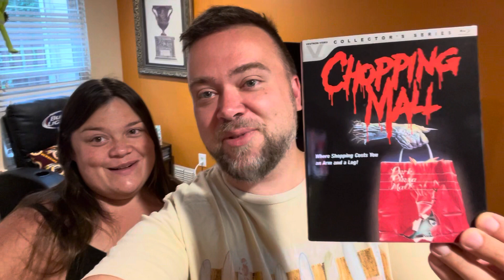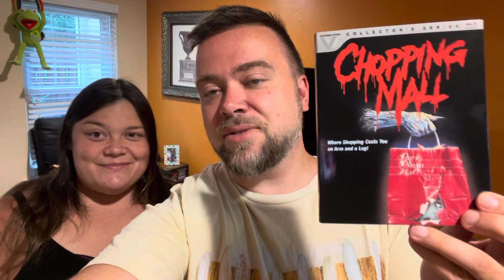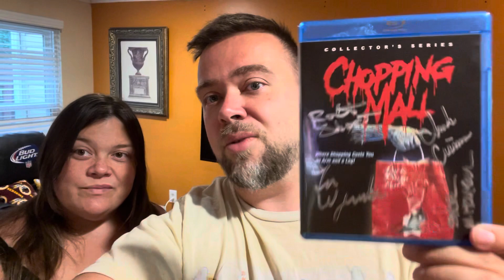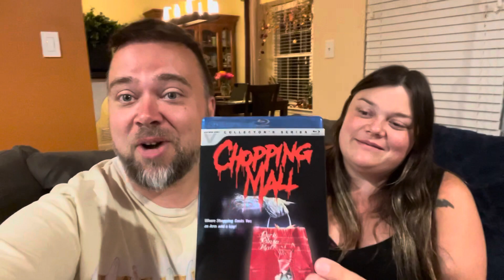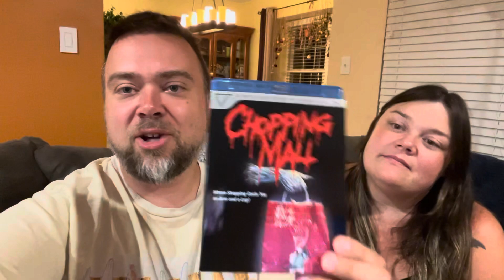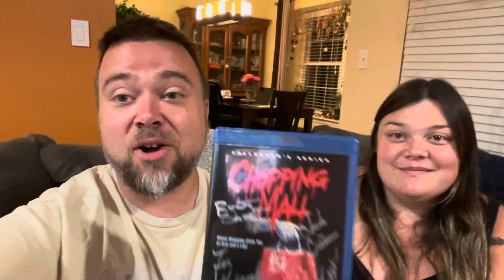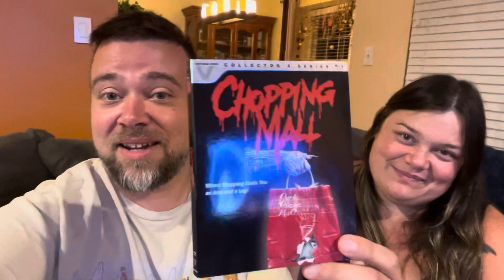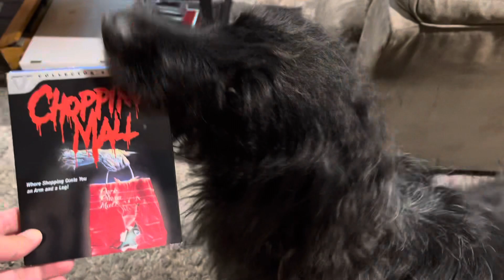Horror Movie Night Chopping Mall! 80s Cheesy Horror Movie Review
What didn’t make the shelf / collection episode

OOP
Rare
Slipcover

Dvds
Arrow Video
Criterion Collection
Twilight Time
Paramount Presents
Steelbook
Rant
Christmas movies
Movie talk
Unpopular opinions
Upgrades
Duplicates
3D Blu-Ray Steelbook
Rant
Reaction
Hot take
Unpopular Opinion

Movie reviews

Rant
New artwork different
4K Ultra HD

Horror comedy
Horror Edition
YouTube Movie Community Collaboration Video
Channel Update

Found footage
3D
Unboxing Review
In depth
Transfer picture quality audio quality hdr
Dolby vision HDR10 4K 8K special features
Horror box set
4K Ultra HD Blu-Ray Steelbook Limited Edition
horror box set digibook
Oop slipcover slipcase
video nasty video nasties
Scream Factory
Horror haul
Cheesy horror
80s horror
2000s horror
Italian horror
Universal Monsters
Huge massive horror Blu-Ray Collection Update Haul
Arrow Video
Severin Films
Vinegar Syndrome
Scream Factory
Lionsgate

New Zealand horror
Italian horror
80s horror
Horror comedy
Collector’s Edition

Reviews & Recommendations

Black Friday Blu-Ray & 4K Sale

4K Ultra HD transfer rant

4K Steelbook
HDR 10 Dolby Vision

Movie memorabilia horror conventions
Custom aka bootleg Blu-Rays
80s movies

Free
Digital copy
Rant rants
Rotten tomatoes sucks
IMDB for life

The Oscars The Academy Awards
TV show talk streaming
Coming of age drama

Blu-Ray company studio
4K Steelbook
Picture quality PQ
Audio quality AQ
Dolby Atmos
Special features

Movie night

Martial arts
Action
Rom Com
Biopic
Superhero comic book movie
Drama

Hulu Huluween 2023 streaming
Bite size Halloween

Chopping Mall
80s horror cheese cheesy killbots robots robot
Vestron video collector’s series autographed signed auto autograph

Pregnant couple of twins review
Pregnancy announcement

31 Days Of Halloween 2023